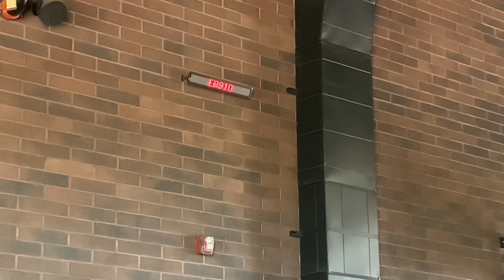*Station Tones and Lightboard* (New) Phoenix Fire Dept. Engine 910 responding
5/7/22

Phoenix Fire Dept. Engine 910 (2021 Pierce Impel) responding to a Working Fire in 7’s area. The Call originally came out as an Unknown Fire for Engine 7. Engine 910 was eventually cancelled enroute because the fire ended up being a small greenhouse fire in the caller’s backyard.

Please enjoy the full station tones and dispatch filmed by me! I simply set my phone camera up facing the lightboard and hit record!

Filmed with: Desert Fire Buff Az, ValleyFireResponse, Paradise_Fire_Buff, and K1703.photography

North Mountain Village, Phoenix, AZ